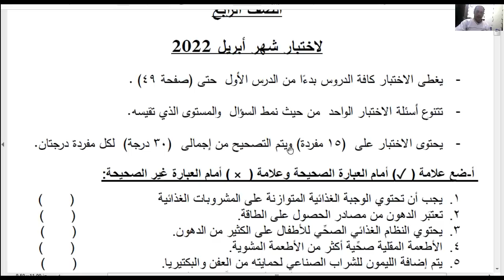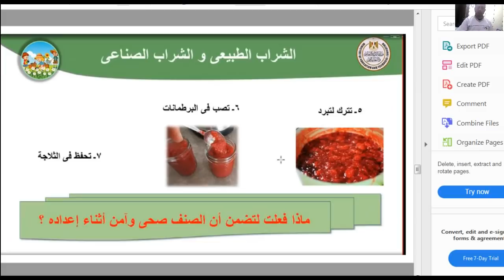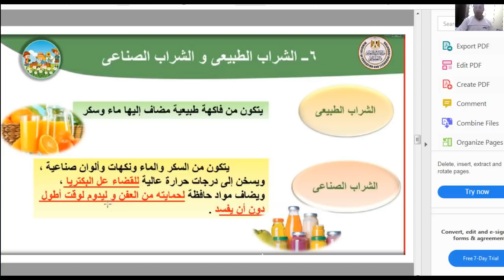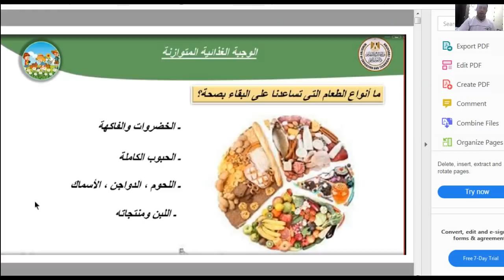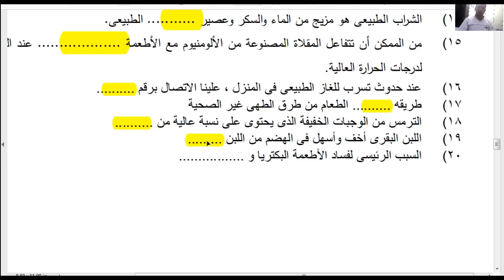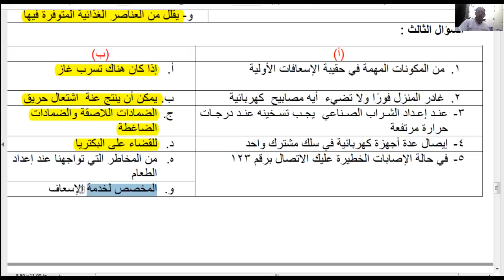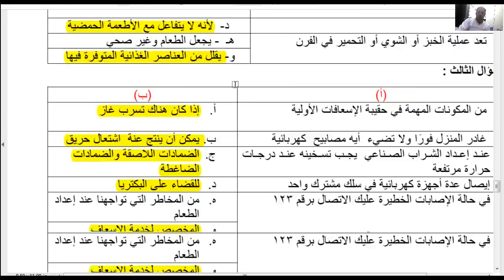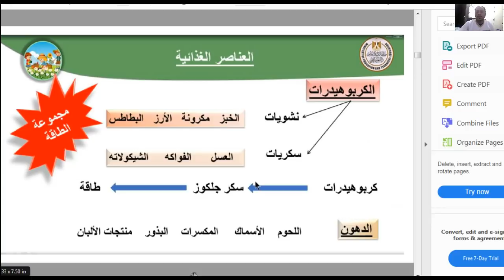حل اسئلة التوجيه مهارات مهنية رابعة ابتدائى